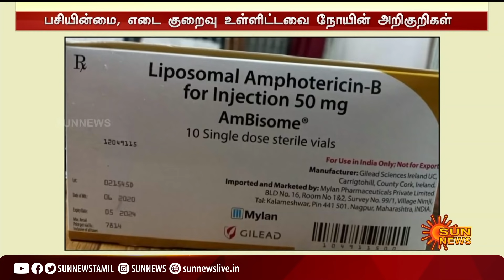உத்தரப்பிரதேசத்தில் ஒருவருக்கு மஞ்சள் பூஞ்சை நோய் பாதிப்பு | YELLOW FUNGUS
உத்தரப்பிரதேசத்தில்  ஒருவருக்கு  மஞ்சள் பூஞ்சை நோய் பாதிப்பு